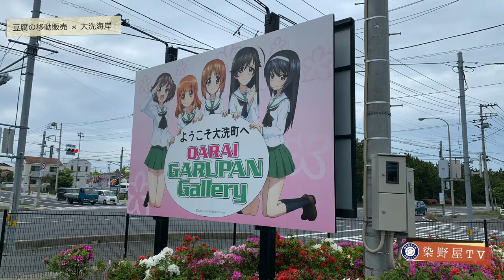豆腐の移動販売がゆく【懐かしの豆腐屋のラッパ】大洗海岸編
私たち染野屋は1862年（文久2年）江戸時代から続く老舗豆腐屋で、現在、豆腐の移動販売を行っています。
古くは江戸時代にさかのぼり、「棒手振り」として天秤棒を担いで売り歩く業態が時代と共に変化し、現代の軽トラックによる移動販売車へ変化しました。

さて今回は茨城県茨城県東茨城郡大洗町にある海岸、景勝地。大洗県立自然公園に含まれ、かつては潮湯治の場として群馬県出身の詩人の山村暮鳥が結核療養のために晩年を過ごしたそうです。ひたちなか市にある平磯海岸と同じく県内初の海水浴場です。
また、2012年に放送されたアニメ『ガールズ&パンツァー』の舞台になり、いわゆる聖地巡礼スポットとしても注目されています。
その大洗海岸線をさっそうと走り行く移動販売車の姿は圧巻です。自然と調和した映像をお楽しみください。ちなみにお豆腐を作る際に豆乳を固めるにがりには種類がありますが天然から作るものはこの海水から塩を取ったものを用います。